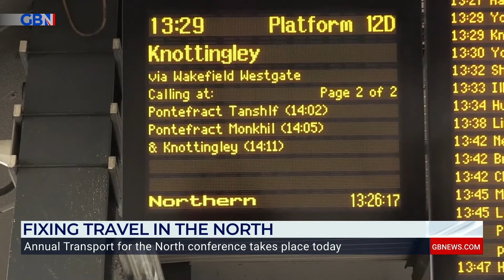‘It’s about improving equality in the North!’ '| Transport chief SLAMS HS2 axeing and rail links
‘It’s about improving equality in the North!’

Transport for the North’s chief executive Martin Tugwell discusses rail links in the North and the axeing of HS2.